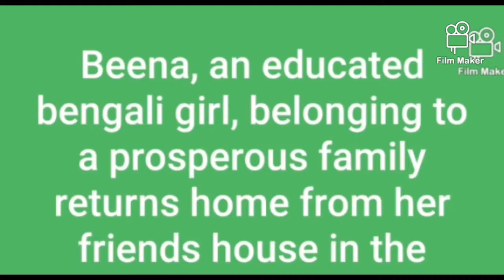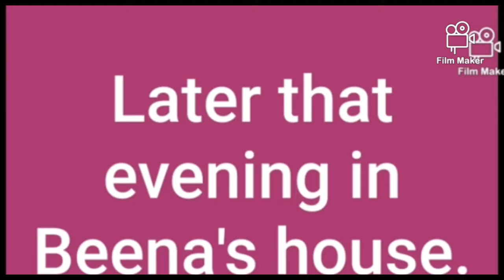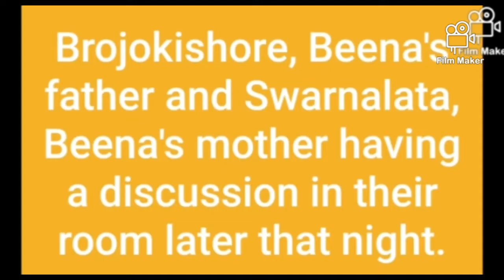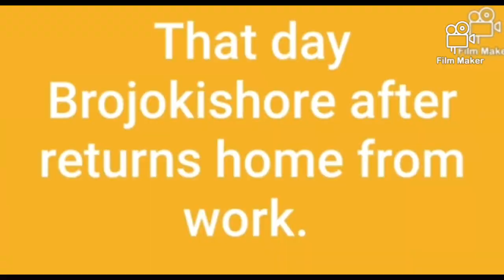TEACHERS DRAMA ON INDEPENDENCE DAY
HI EVERY ONE , THIS VIDEO IS RELATED TO INDEPENDENCE DAY . PLEASE WATCH IT TO SEE THE HARD WORK AND DEDICATION OF OUR TEACHER  . THEY HAVE PERFORMED FOR THEIR BELOVED STUDENTS ONLY . HOPE U WILL LOVE IT